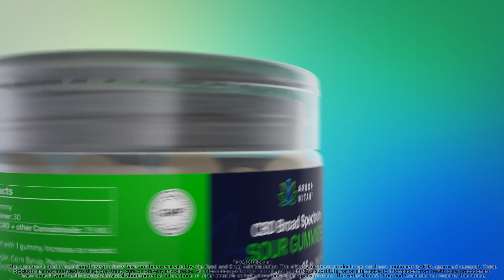Amazon Product Video Sample #4 - Supplement Gummies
An Amazon product video that use text animations, motion graphics and 3D models.